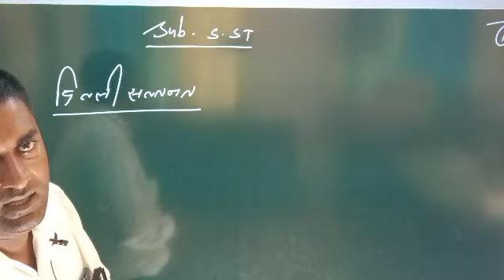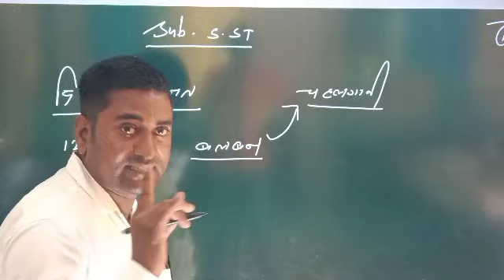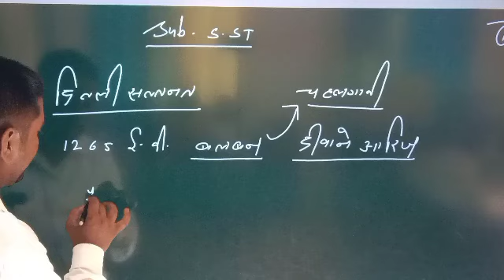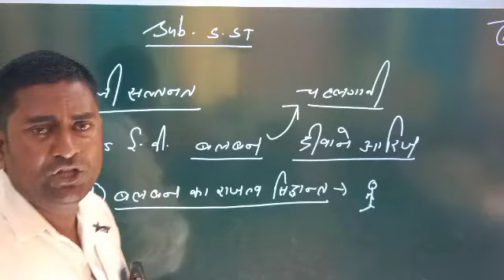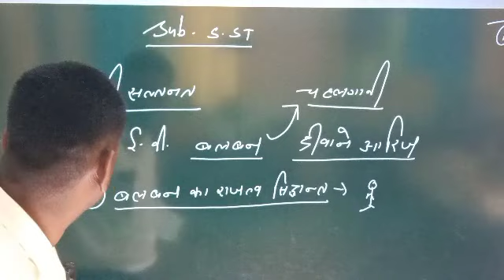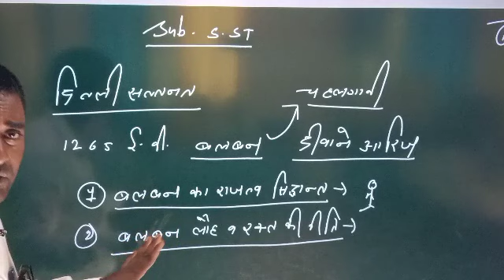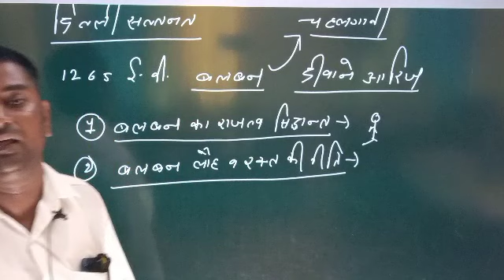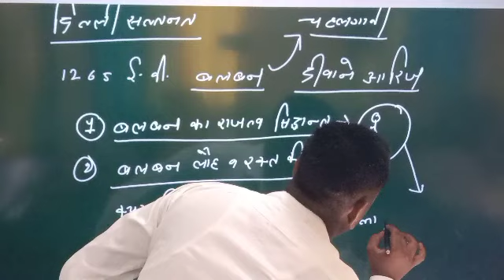July 9, 2021